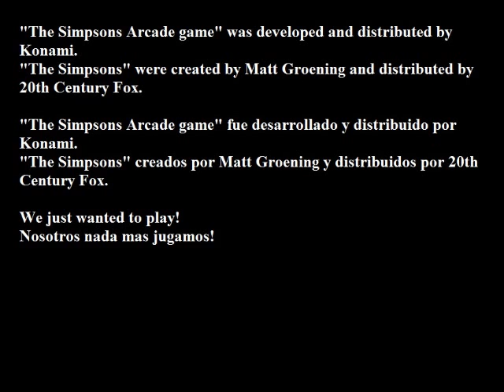Mi hermana y yo jugando / My sis and I playing "The Simpsons Arcade Game" 1/3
Mi hermana y yo somos muy fans de la serie, y queriamos acabarnos esto desde hace años, pero era dificil de conseguir.

Pero, con su lanzamiento en XBOX Live, ahora podemos jugar hasta que nos sangren las manos.

En la primera parte, mi carnala (Lisa) y yo (Bart) llegamos hasta las puertas de la taverna de Moe tratando de salvar a Maggie.

Mi sister and I are big Simpsons fans, and we've been meaning to play trhough this for a while now, but the game was very hard to come by.

However, now that it's been released on XBOX Live, we can play it till our hands bleed.

In the first part, my sis (Lisa) and I (Bart) make it to the very front door of Moe's Tavern as we try to save Maggie.